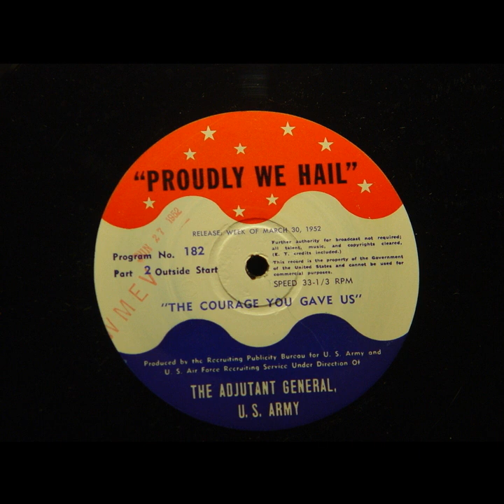Proudly We Hail - The Courage You Gave Us (#182) [William Quinn]